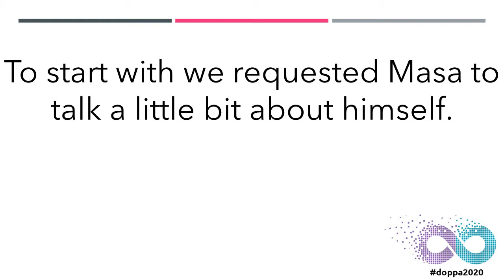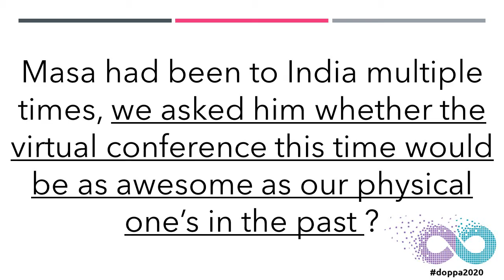doppa2020 Speaker Interview Series, Masa Maeda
Masa is our esteemed panel member and would be moderator for the panel discussion on day 1.

We had recently shot a video interview.

We are glad to share the same with you

Thanks a lot Masa, we look forward for your wonderful panel discussion. Thanks a lot for your time.